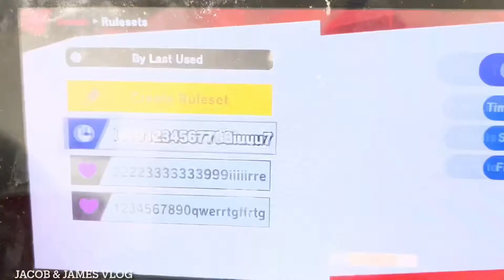MII BRAWLER VS YOUNG LINK Nintendo switch